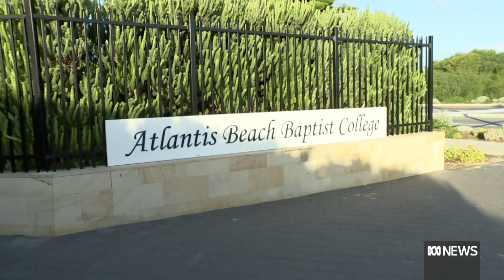A 15-year-old boy arrested after shots fired at school in Perth's northern suburbs | ABC News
A 15 year-old is in custody after firing gunshots at a school in Perth's northern suburbs.

Police arrested the former student and found two rifles licenced to his father, with the Police Commissioner saying he's never seen anything like this incident in Western Australia.